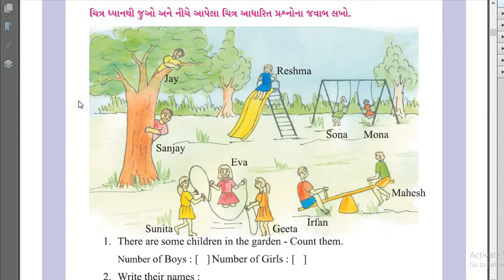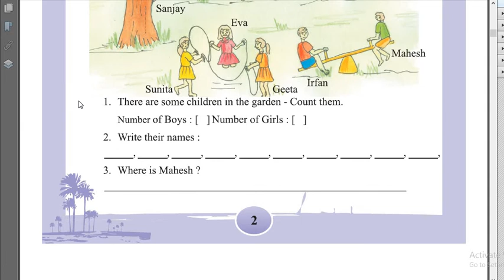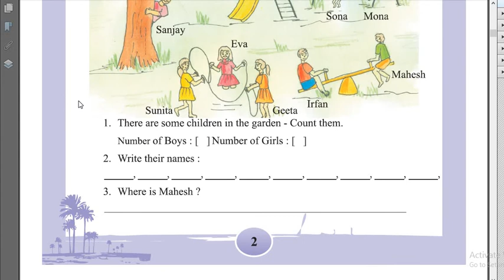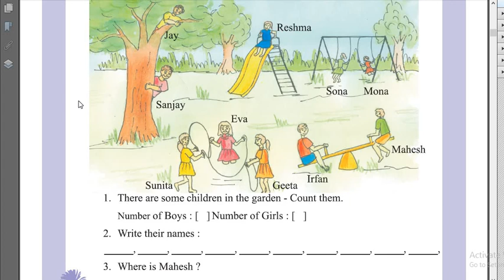English Standard 6 Semester 1 Unit 1' Where Were You' Episode 01